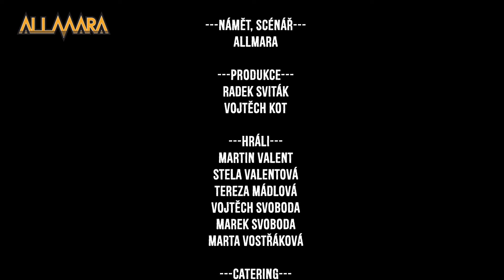Allmara - Valkýry (Official video)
Hudba: Allmara
Text: Allmara, Milan Šedivý

Kamera: Martin Kuklík
Střih: Martin Kuklík
Režie: Allmara